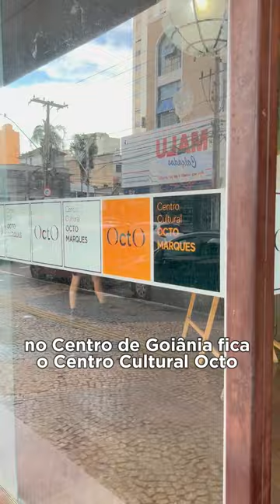5 LOCAIS PARA VOCÊ CONHECER NO CENTRO DE GOIÂNIA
📍O centro da capital goiana tem espaços repletos de informação e cultura. Além de serem bem localizados, as entradas são gratuitas. Vem ver!

SecultGoiás